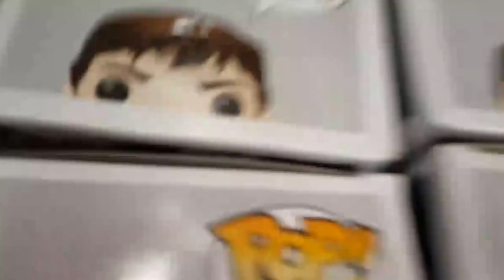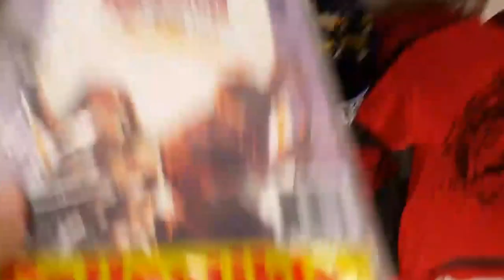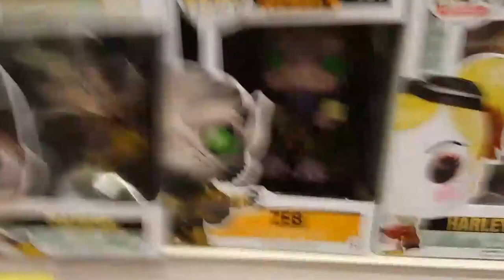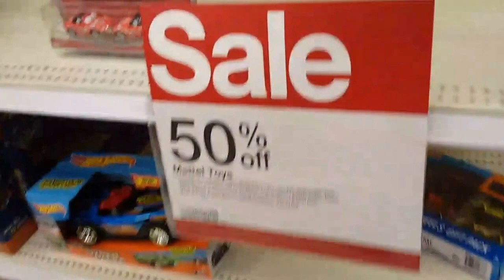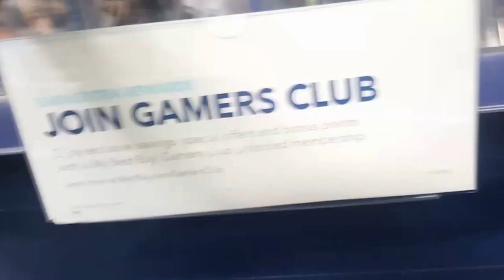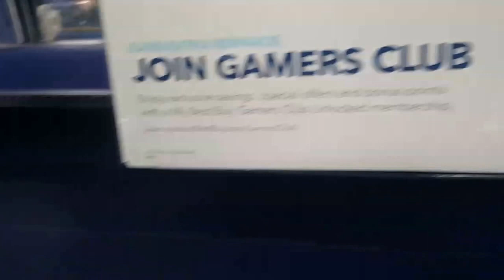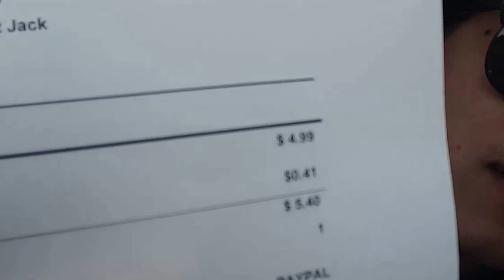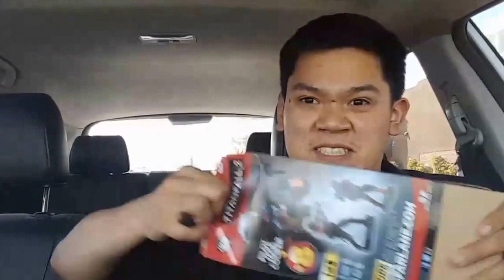Toy Hunting Funko Pop! Deals and BEST BUY RUN!! Killer deals man!